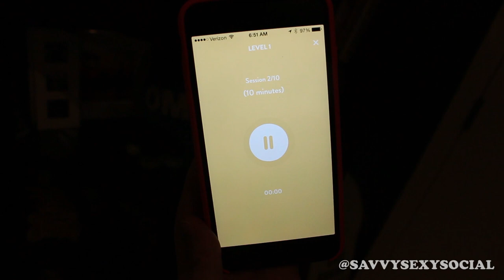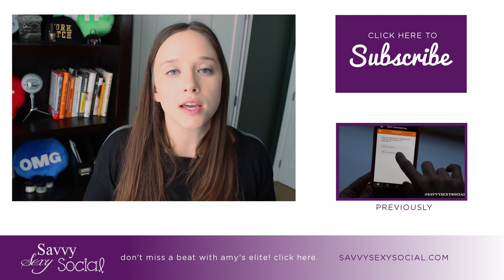Headspace App Gives You Some New Head Space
Whether or not meditation sounds like it's your thing, you really need to have a few moments with yourself sometimes. And that's why I love this app Headspace to help me do just that.

SIGN UP FOR AMY'S ELITE SO YOU DON'T MISS A BEAT (and get a FREE copy of my Ultimate Twitter Guide!):

Triple S, ep. 349